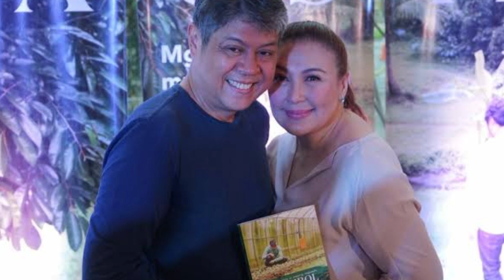KIKO PANGILINAN NAGSELOS KINA SHARON AT GABBY CONCEPCION?!